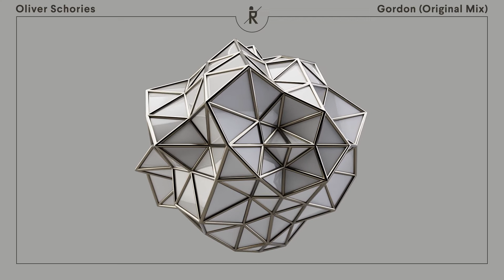OliverSchories – Gordon [Ritter Butzke Records]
RBR237 I Oliver Schories - Gordon

Returning to Ritter Butzke Records, Hamburg-native Oliver Schories delivers another sensational deep groover, ‘Gordon’.

Building his career on letting good music do the talking, Oliver has a lot to say. Taking the momentum his previous single, ‘Devon’ which topped the labels top ten charts on Beatport and Traxsource, ‘Gordon’ sparkles with crisp percussions, a bubbling bassline and soaring synths which set this journeyman’s music apart. A sure fire crowd pleaser.